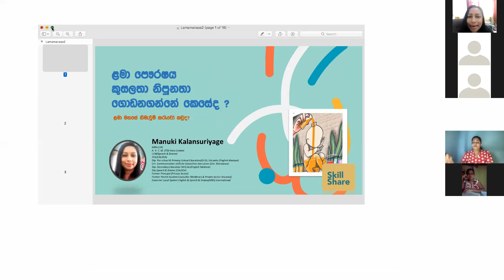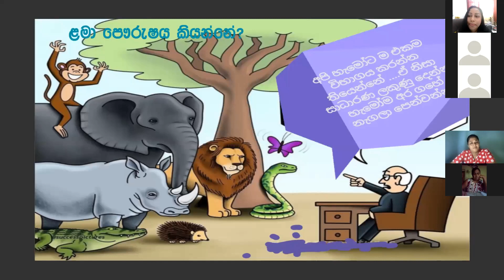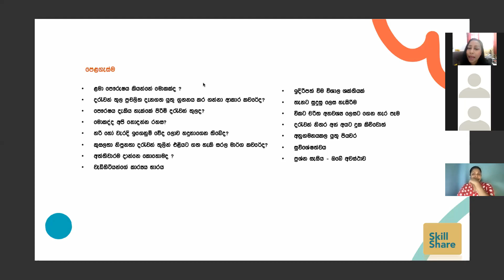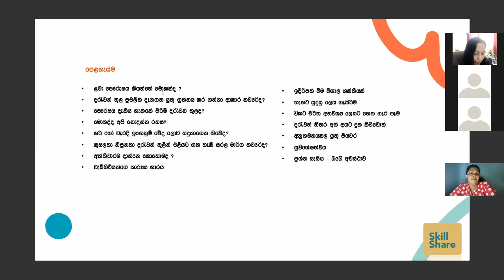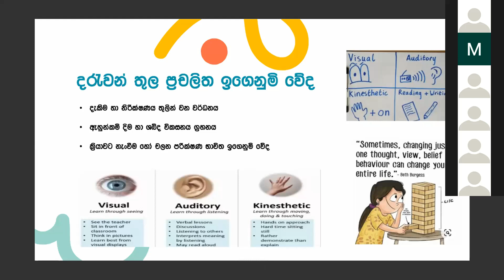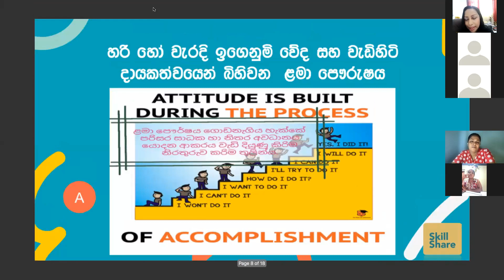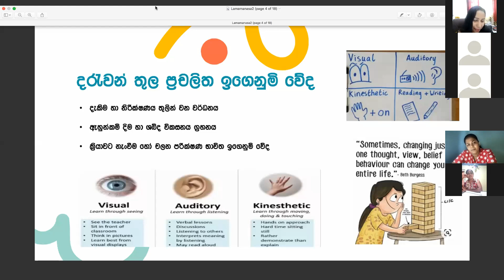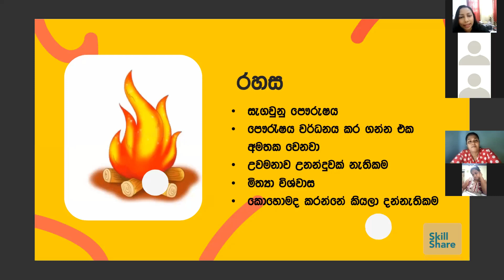ළමා මනස දකිමු. | children | Minds| mother & baby | Part - 01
අර්ථ මූණ මවුනා Telegram Group එක. ලින්ක් එක මත කිලික් කිරීමෙන් ගෘප් එක හා එක්වන්න.  වැඩ සටහන් හා සම්බන්ද වීමට, ජීවිතය වෙනස් කරලීමට කැමති සැවොම මේ ගෘප් එක Share කරන්න.

සෑම දිනකම උදෑසන 4.50 ට clubhouse එකට එන්න.

අර්ථ මූණ මවුනා ගැන දැන ගන්න.

මෙවැනි විඩියෝ බලන්න.